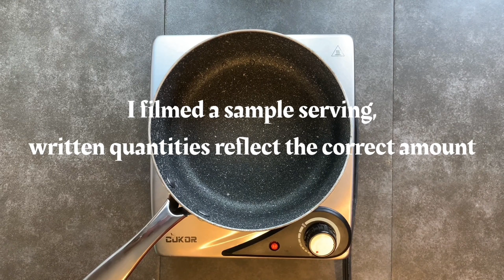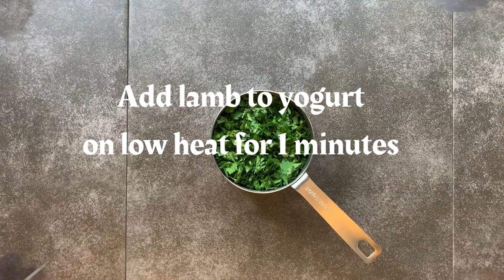Jordanian Mansaf ( with jameed OR yogurt)